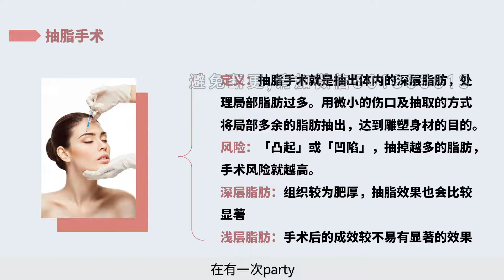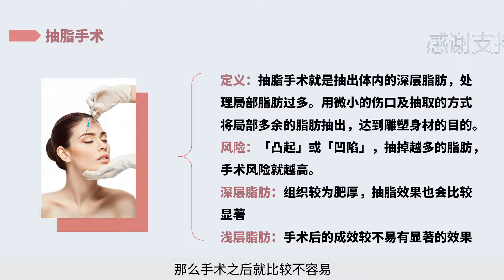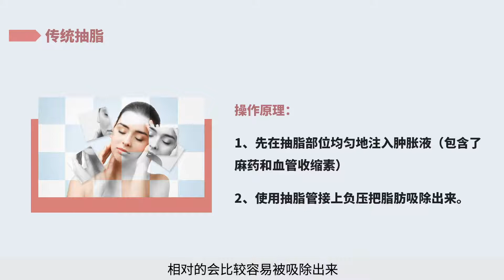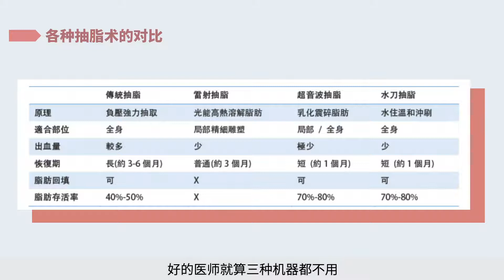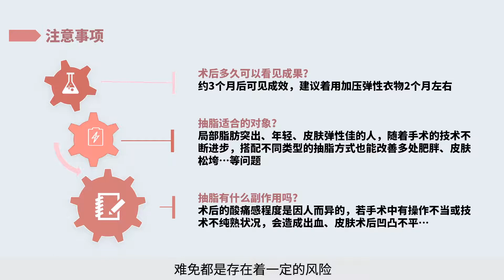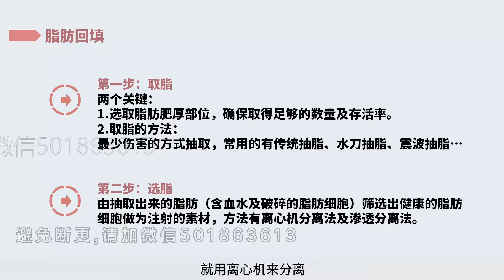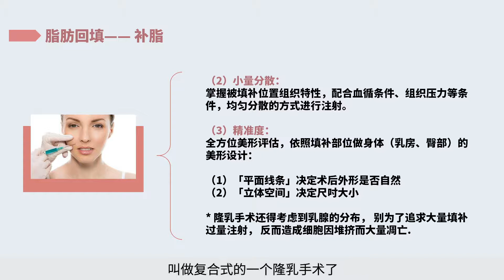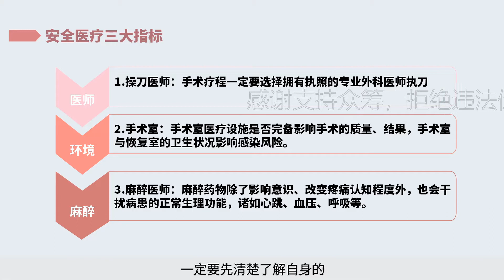第11课-隆胸、丰臀、瘦腰、瘦腿，如何做到亲密接触也不怕被揭穿？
医美全科普·台湾明星御用微整形医师完结

知识付费，考试考研，男女情感，亲子育儿，副业赚钱，IT等150+平台，200T内容，随取随学
可加微信zhishi5000